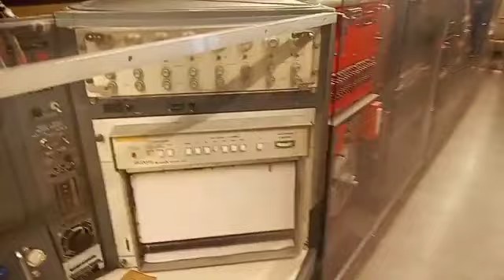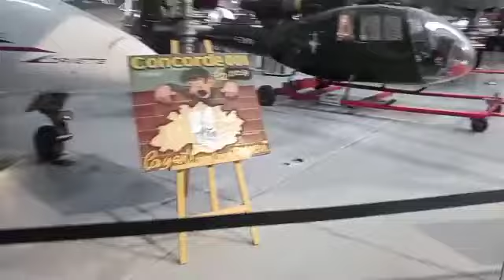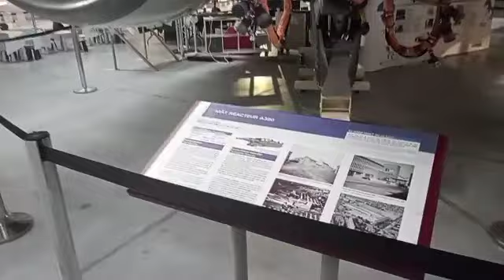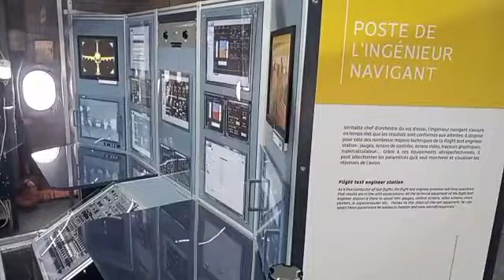Museu Aerocospia em Toulouse, França